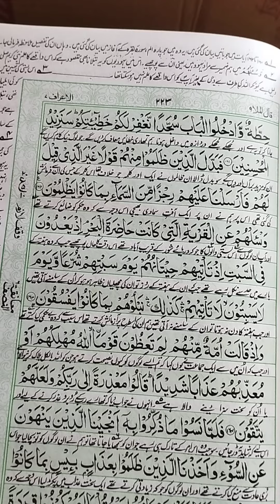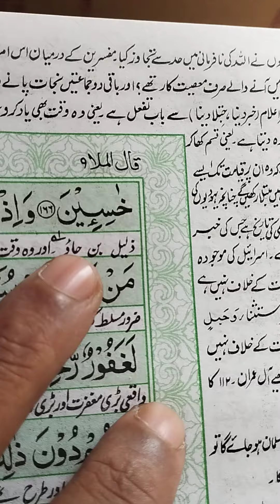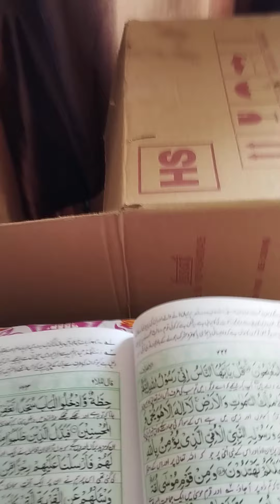12 October 2024(1)